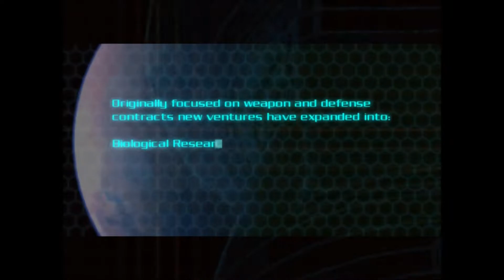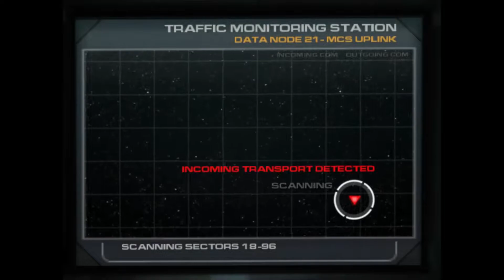Doom III Starting game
Another steampowered proton title running on Linux. For some reason, the recording cut off before I died. But you should get an idea of the performance under Linux. Quite playable and listed on the steam deck officially supported titles.